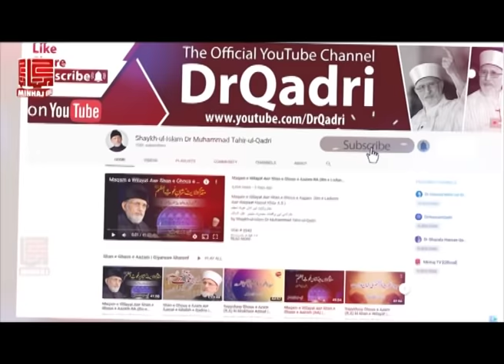Is Having a very Large Beard against Sunnah? | Shaykh-Islam Dr Muhammad Tahir-ul-Qadri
کیا مسنون حد سے بڑی داڑھی رکھنا خلاف سنت ہے؟